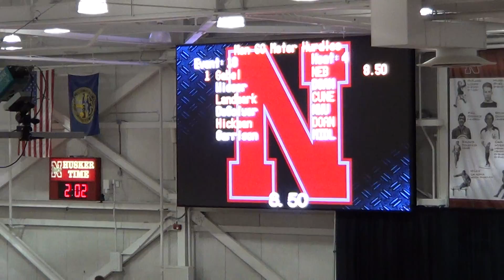Mens 60m Hurdles Prelim - Landmark